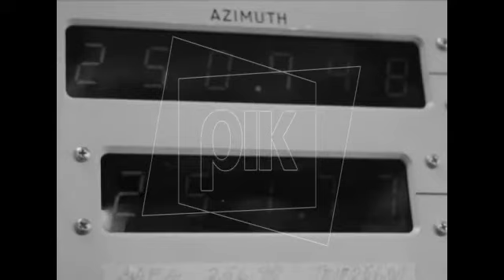CytaHistory | ΔΟΡΥΦΟΡΙΚΟΣ ΣΤΑΘΜΟΣ ΜΑΚΑΡΙΟΣ Γ΄ - ΚΟΦΙΝΟΥ - 1980